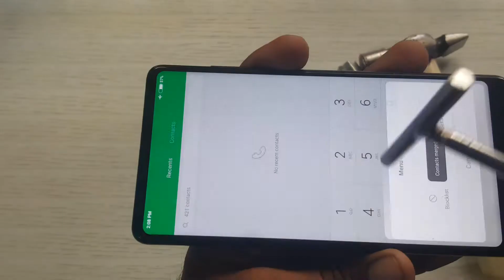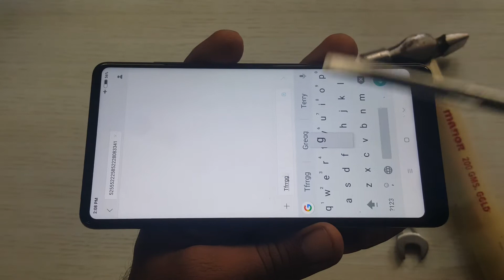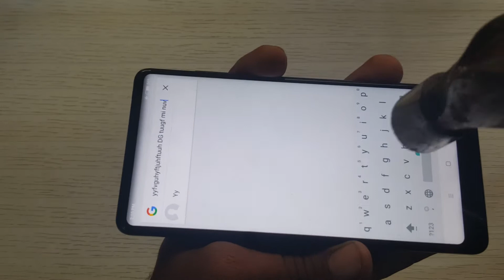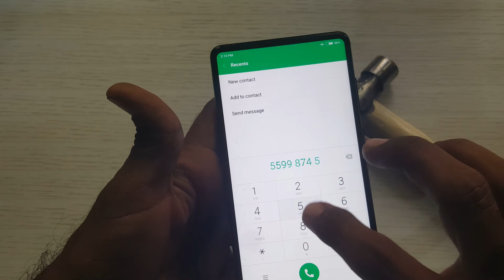Mi Mix 2 Screen Scratch Test || Gorilla Glass 4 Test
its  Xiaomi Mi Mix 2 and We beat and rub some tools on the display of this phone for scratch test because it has protection of gorilla glass 4th gen...